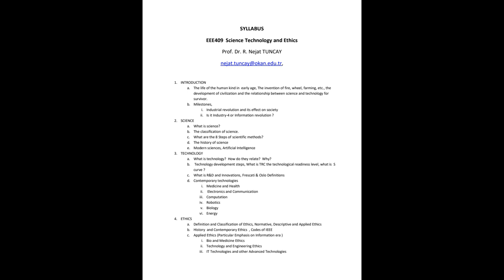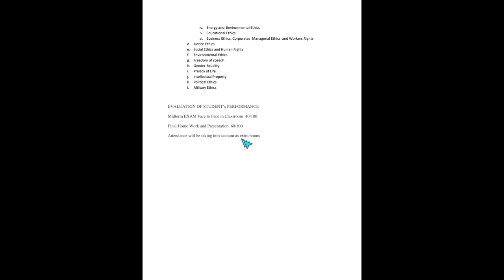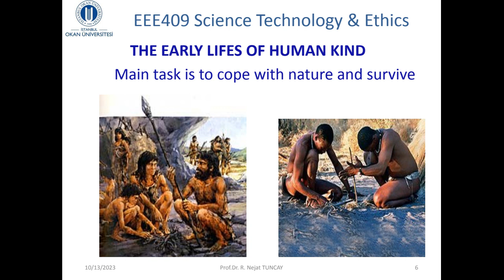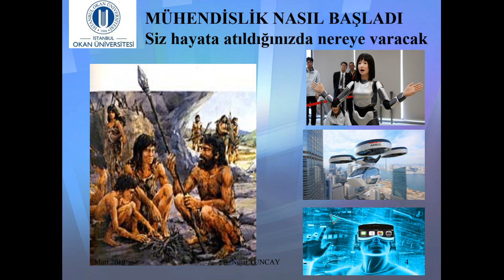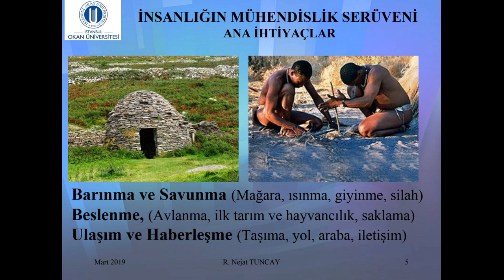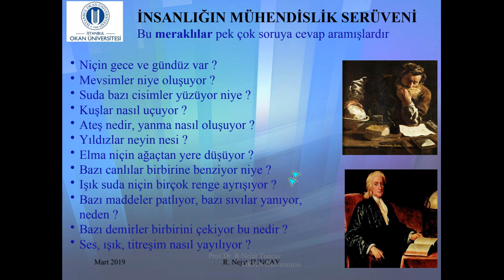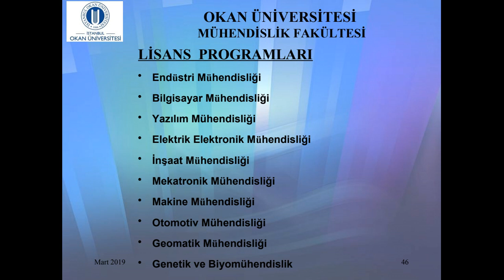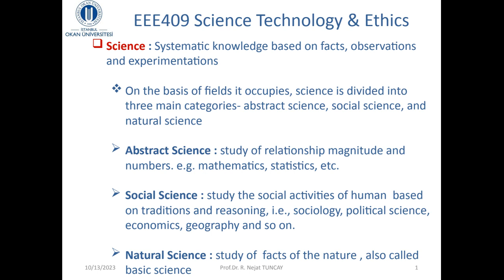Lecture 1 --- EEE409 - Science, Tecnology and Ethics